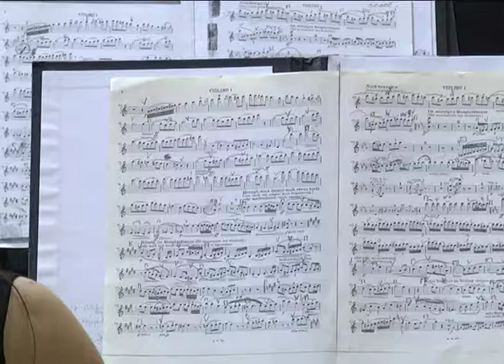La Sinfónica se presentó este sábado en el Centro Provincial de Convenciones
En el marco de la celebración su 70° aniversario la Orquesta Sinfónica de Entre Ríos ofreció un nuevo concierto gratuito. La cita con el público fue este sábado 21 de abril desde las 20.30 en el Centro Provincial de Convenciones de Paraná.